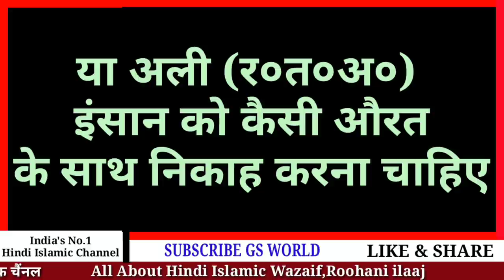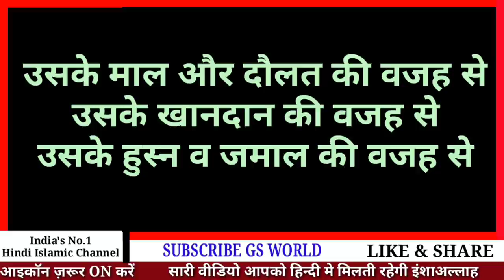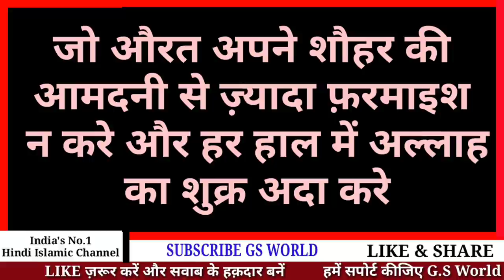शादि करने से पहले लड़की में ये 4 चीज़ें देखो हज़रत अली ने फ़रमाया - Dulhan Kaisi Hona Chahiye - GS World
Hazrat Ali R.T.A Ka Farman - Nek Bibi Ki 4 Nishaniyan
Har Dulhan Me Ye 4 Chize Hone Chahiye

Shukriya
Allah Hafiz

Salman Malik

Video Title
शादि करने से पहले लड़की में ये 4 चीज़ें देखो हज़रत अली ने फ़रमाया - Dulhan Kaisi Hona Chahiye By GS World